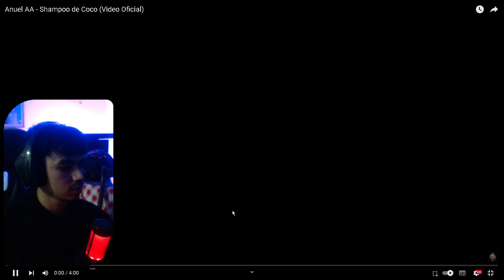REACCIONANDO A Anuel AA - Shampoo de Coco